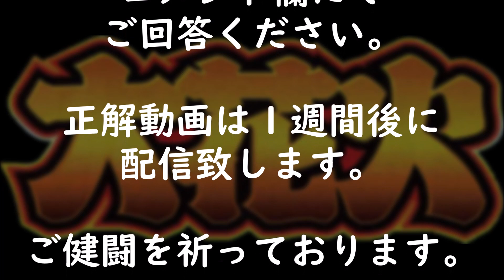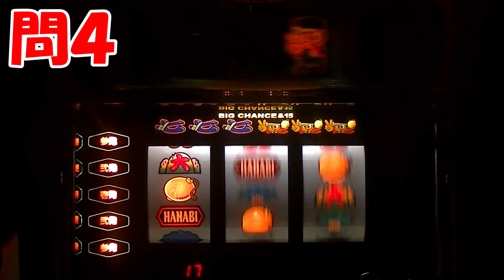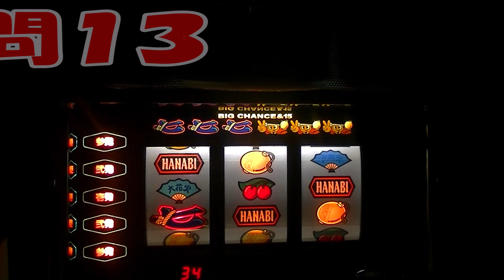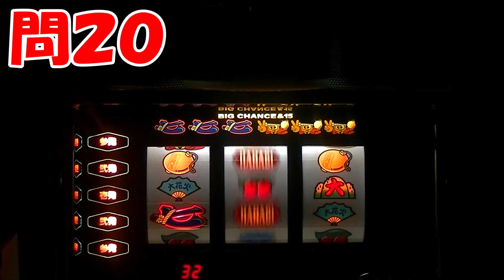【大花火リーチ目チャレンジ！】あなたは何問正解（全20問）できる？？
♪よ～く考えよぉ～リーチ目大事だよぉ～♪
自信のある方もそうでない方もコメント欄にてご回答くだちい😊
正解動画は来週配信致します。
※『正解者には抽選で○○プレゼント！』という類いの企画ではありません。単に脳を使って答えるというだけの企画ですので、淡い期待は完全に棄ててください🙏